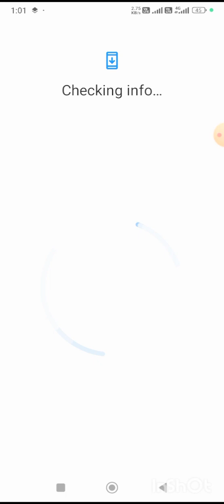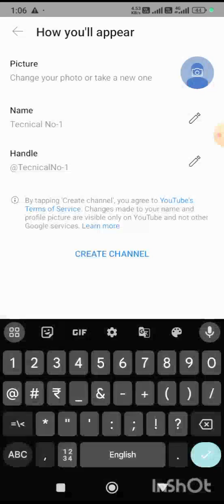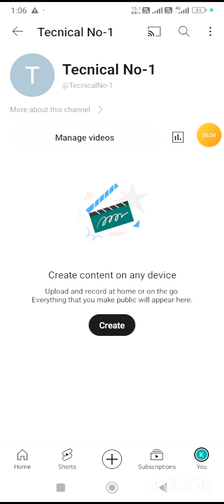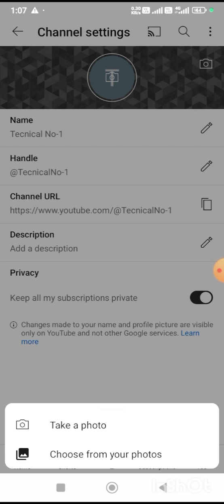How To Make a YouTube Channel Create | YouTube Channel Kaise banaen